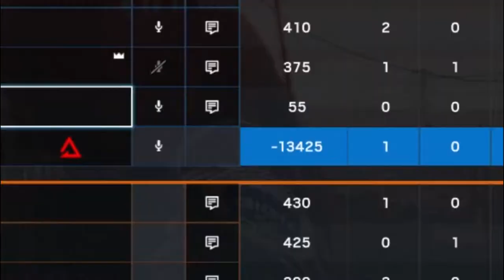Why Hostage is the Superior Gamemode in Rainbow Six Siege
Socials:
[I stream occasionally on Mixer and Twitch]

Music used in my videos:
Disfigure Black-NCS
Investigations-Kevin McLoed
Sneaky Snitch-Keven McLoed

Equiptment I use, Just if you wanted to know:
Photoshop CS6
iMovie